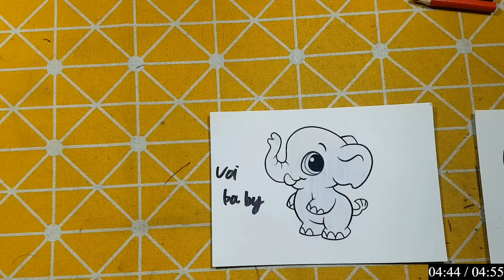Repair man | Hướng dẫn cách cắt dán và cách vẽ đồ vật, con vật đơn giản bằng giấy: CON VOI BABY.